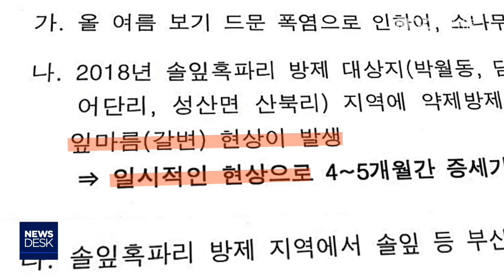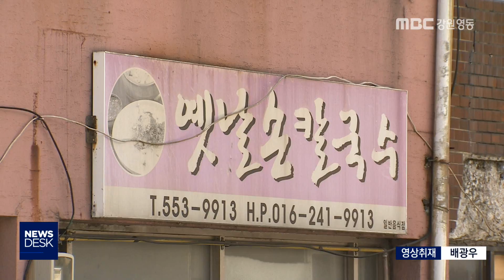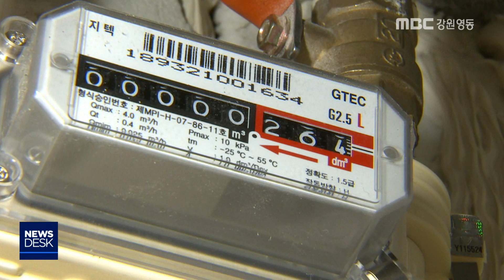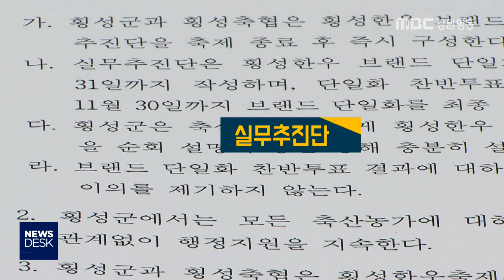MBC강원영동 뉴스데스크 다시 보기 180910(Full)